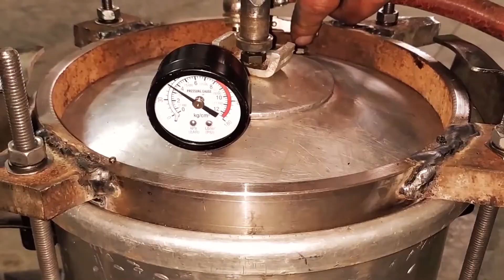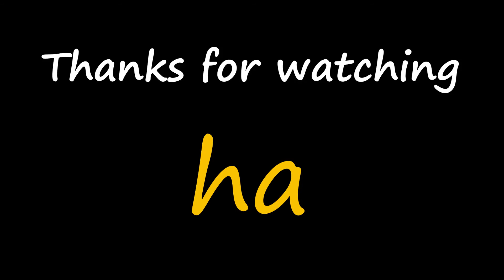Resin and chocolate? - interesting idea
Combining resin with chocolate can be an interesting idea that we tested in this video😁
😍This is my first Project with resin in this channel and I hope you like it

Did you see this video?

resin _and_chocolate

Title:  Resin and chocolate? // interesting idea